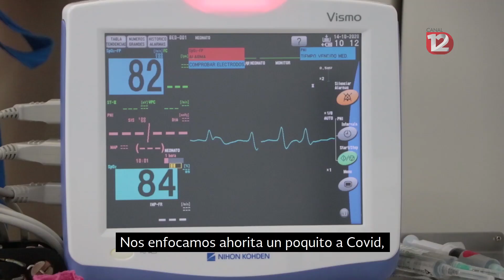El tomógrafo adquirido por el Gobierno del Estado presta servicio las 24 horas del día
El tomógrafo adquirido por el Gobierno del Estado presta servicio las 24 horas del día y realiza 238 servicios diarios.